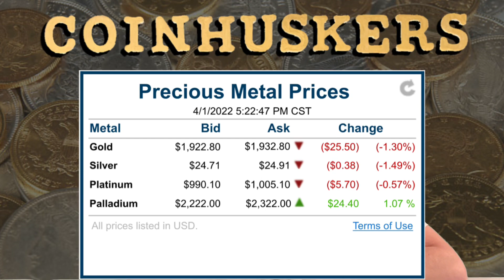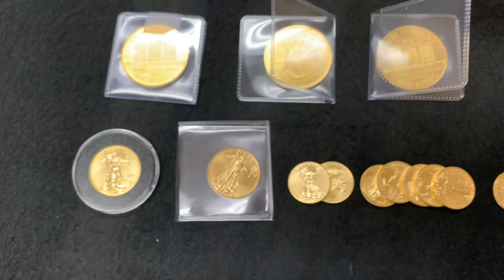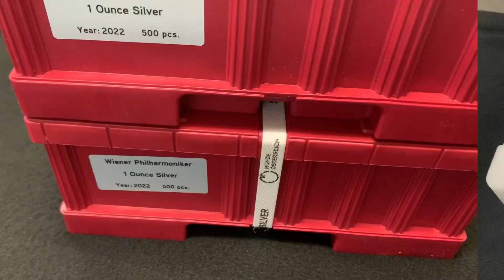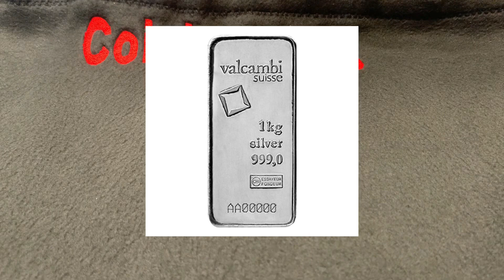Sell your GOLD & SILVER for $ NOW!! | Coinhuskers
Inventory Available - April 1st! | Coinhuskers

Greetings,

This is Coinhuskers inventory available for April 1st!

Location:
Modern Work
8790 F Street Suite 429